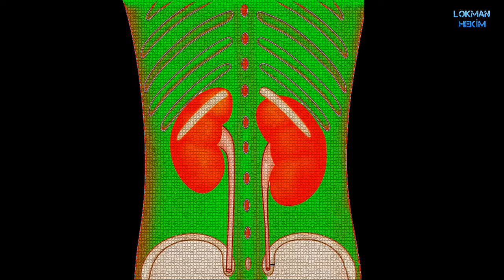Sindirimi Güçlendiren Bağırsak Dostu Mucize İçecek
Zayıflamaya yardımcı içecek

Sindirimin güçlenmesinde etkili rol oynayan bu içecek bağırsak sağlığı bakımından büyük öneme sahiptir.